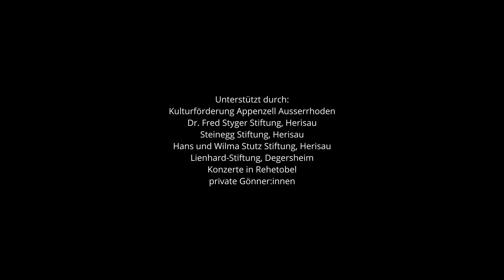«Arnig Zäuerli (Psalm 23)» von Peter Roth am 27.03.2022 in der Kirche Trogen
Peter Roth: ARNIG ZÄUERLI (PSALM 23)
Suzanne Chappuis (Sopran)
Brandhölzler Striichmusig
chorwald
Leitung: Jürg Surber
So 27. März 2022, 17.00 Uhr, Kirche Trogen (CH)

Eine Produktion von Heinzelfilm im Auftrag des chorwald
Kamera: Sebastian Heinzel, Axel Kindermann, David Knipping
Ton: Pierre Bendel
Licht: Samuel Schönenberger
Schnitt: Axel Kindermann

Unterstützt von: Kulturförderung Appenzell Ausserrhoden; Dr. Fred Styger Stiftung, Herisau; Steinegg Stiftung, Herisau; Hans und Wilma Stutz Stiftung, Herisau; Lienhard-Stiftung, Degersheim; Konzerte in Rehetobel; Private Gönnerinnen und Gönner